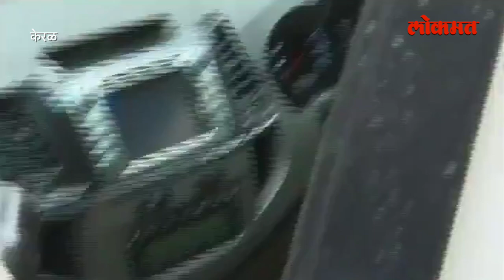अतिउत्साही कार्यकर्त्यानं Rahul Gandhi चं घेतलं चुंबन | Kerla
कॉंग्रेसचे नेते आणि वायनाड संसदीय मतदारसंघातील खासदार (खासदार) राहुल गांधी यांना एका व्यक्तीने गालावर चुंबन घेतले. वायनाड मतदारसंघाच्या त्यांच्या भेटीदरम्यान ही घटना घडली. राहुल गांधी त्यांच्या कारच्या प्रवाशी सीटवर बसले होते आणि कारच्या खिडकीबाहेर लोकांचे अभिवादन करत होते. त्या व्यक्तीला नंतर व्हिडिओच्या चौकटीबाहेर असलेल्या व्यक्तीने खेचले.